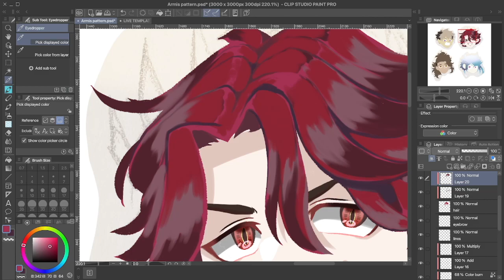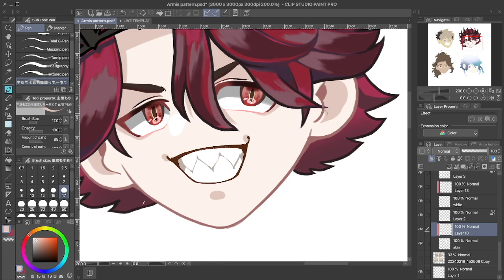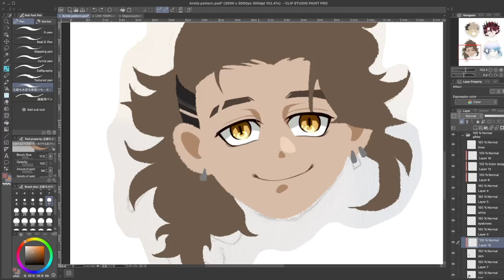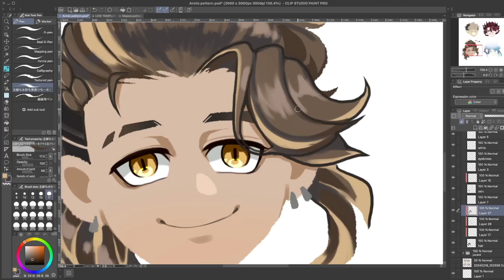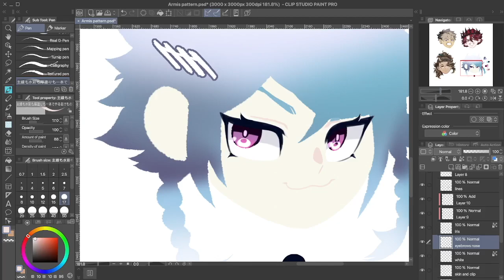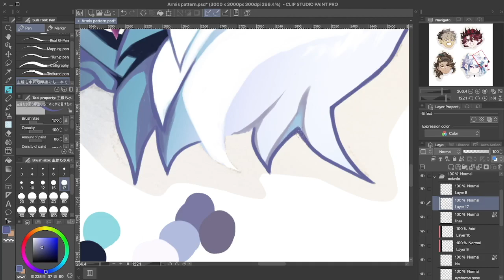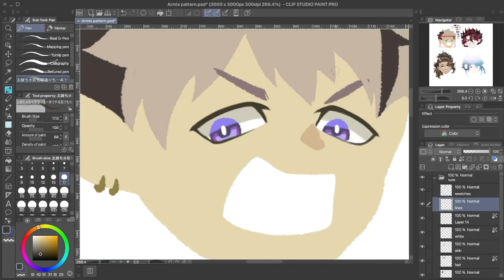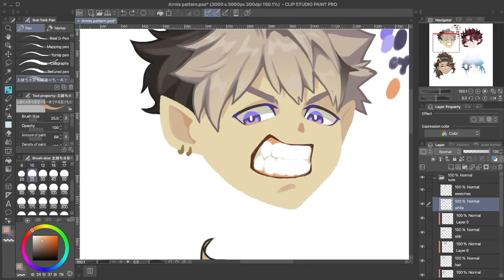Vtuber Pattern Speedpaint | HoloArmis | Clip Studio Paint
Speedpaint of the HoloStars EN Armis Unit!